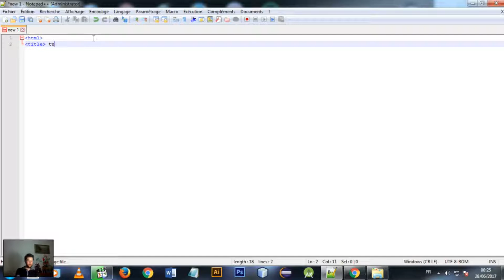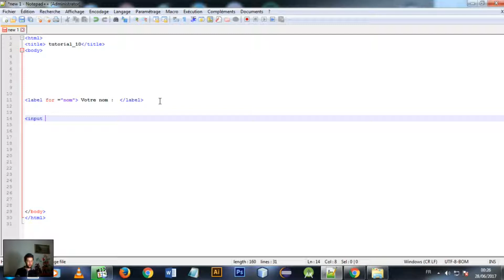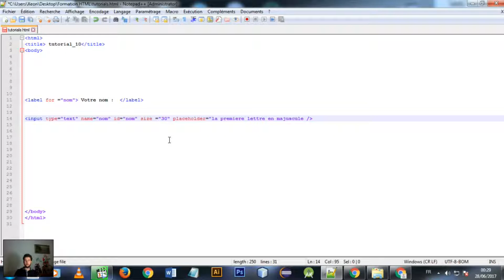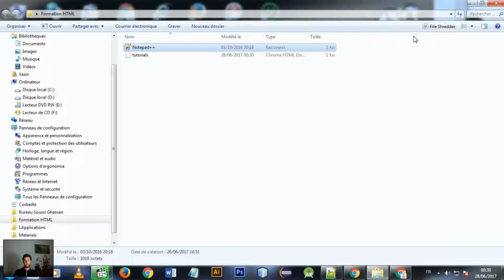HTML Tutorial 10 - Créer un label,une zone de texte avec HTML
لا تنسى الإشتراك في القناة ليصلك كل جديد
إذا كان لديك أي سؤال
ضعه في تعليق أسفل الفيديو
و سأكون سعيد بالإجابة عليه